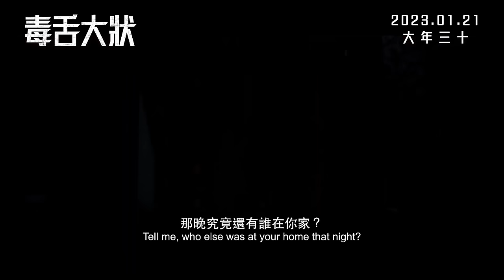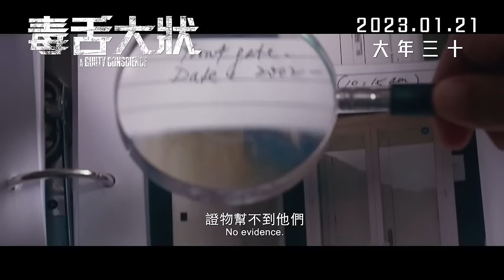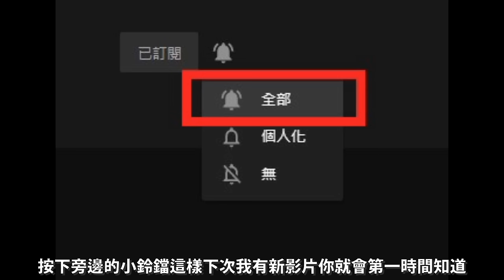【毒舌大狀 | A Guilty Conscience】睇後感 | 分析電影隱喻 | 角色解構 | 電影中金句分享 | 【CC字幕】| Dimension D.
👇Chapters章節 :
0:00 - Intro
02:18 - 故事簡介
04:13 - 角色分析 - 黃子華
12:26 - 角色分析 - 謝君豪
17:30 - 角色分析 - 王敏德
19:39 - 角色分析 - 谷德昭
20:43 - 角色分析 - 何啟華
22:16 - 角色分析 - 楊偲泳
22:54 - 角色分析 - 廖子妤
27:02 - 電影睇後感 - 導演訪問
29:45 - 電影睇後感
43:41 - 電影中金句分享
47:58- Dimension D. IG 介紹

如果你鍾意呢條影片 , 不如訂閱我 , 支持下廣東話 Channel , 麻煩幫幫手Comment ( 留言 ) , Like (按贊 ) , Share (分享比朋友) ,  因為 Youtube 演算法嘅關係 , 如果大家唔幫手以上 3 件事的話 . 影片就會沉底 , 久而久之你就唔會再見到我出片 , 所以鍾意就請做齊 CLS 啦 !

本頻道主要係介紹神秘學 , 遊戲 , 動漫 , 電影為主.

神秘學影片 : 通常每一個題目的第一集都只係做個簡單介紹 , 之後如果多人 Like 多人 Comment 先會繼續延伸落去 , 所以如果你見到該個題目你係有興趣 , 請記得 Like & Comment , 仲有 Share 比其他人睇. 我見到多人留意的話就會做落去.

遊戲影片 : 如果係 Gameplay 片的話 , 係不會設字幕 , 但如果係一D 技巧分享或重點攻略的話 , 係會設字幕的 , 因為咁樣觀眾會易明白好多.

動漫 , 電影影片 : 會不定時推出.

我們每晚9 點半 ( 除休漁期外 ) 都有直播 , 有時間來 Say 個 Hi :)
如果覺得本Channel Okay 的話, 幫幫手 Share 出去, 咁樣港式廣東話 game channel 先可以發揚光大 , 唔係得普通話系玩晒 :)

如果你對我做的影片有意見的話 , 歡迎建設性留言 ( 唔好一句差 / 唔好聽 / 廢話就算 , 起碼你都要話比我知邊度差同點解差, 我先回覆到你 )  , 如有任何人作出不禮貌或攻擊性言論 , 一律 Block !